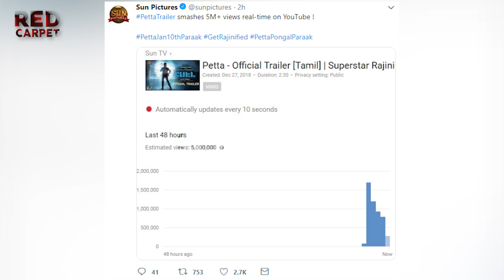RECORD BREAK: Petta Trailer | Rajinikanth | Red carpet